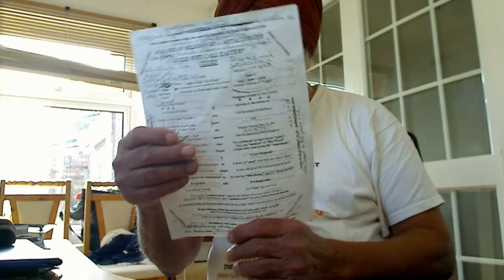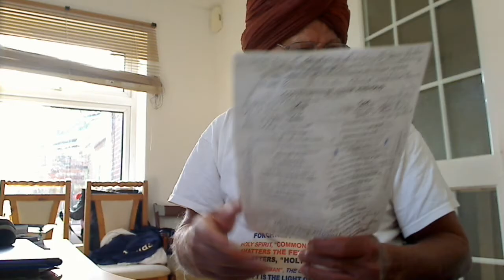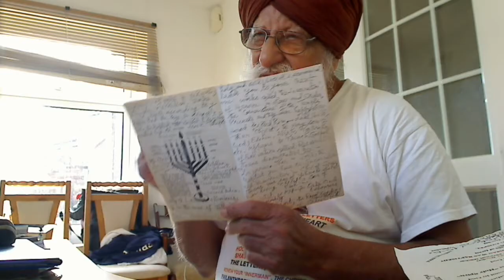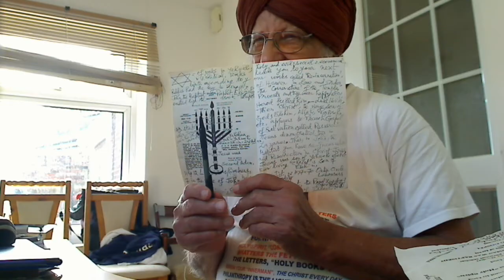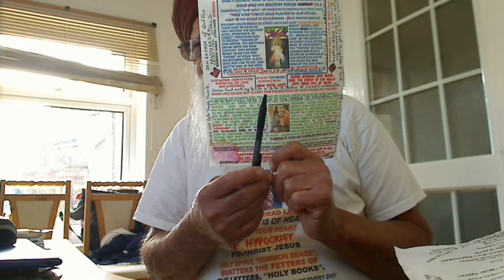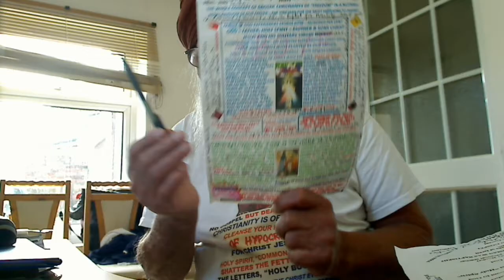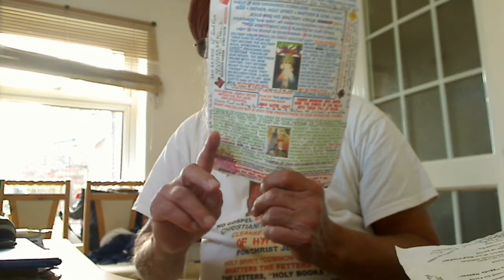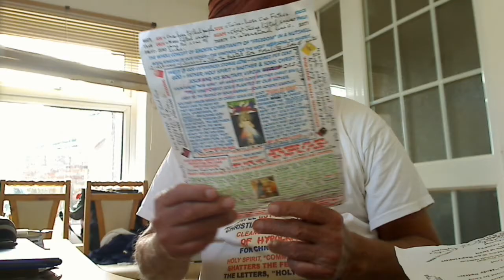Gospel is received through logical reasoning = revelation, it cannot be written down in ink on paper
Gospel is received through logical reasoning = revelation, it cannot be written down in ink on paper but over the living Tablet of heart. What is written is corruptible. So, the Bible is NOT the Word of God but the dead in letters enjoy it.
Hi Brother Joshua,
Here are my deliberations:-
First of all, you are men of the dead letters and our Covenant with God called Elohim, Allah, Parbrahm, etc., our Supernatural Father who is represented by Sons and not daughters, in Him, we are called Fishers of spiritual twice-born men that are capable of entering into the Royal Kingdom of God that is within your own heart and it has a low for humble and Narrow for the solitary people whether in flesh, they are male or female but in spirit, they are sons of the Highest Elohim and that is what Jesus came to turn the sons of Man faithful to Abraham and Yahweh prepared by John, the Baptist and the 70 outer circle Labourers that Jesus prepared to deal with the moral issues in the name of John, the Baptist and they were not solitary as the secular world is of pairs but went in pairs. They baptised Jewish men in water in the name of Abraham making them the "Salt of the earth", the physical body covenant with Ideal Adam Abraham; Sarah was Eve and the Promised Land the Garden of Eden. In the first Adam, we are born and die and perform works for re-incarnation whilst the Second Adam, Yahshua; Yah = Yahweh and Shua = Shiva = Firstborn of Yahweh, the Second Floating Adam, we are Resurrected. Thus, Mary was "Sired" by Yahweh, Brahma, Khudah, etc., the Lord of Nature called Sarishhtti. So, this statement:-The Articles of Faith, presented here as originally conceived by the founders of the organization, have been and continue to be the stated theological position of Biola University and are an essential part of the Articles of Incorporation of the university. Where “man” is used referring to the human race it includes both genders (This is wrong).

 All the words that He spoke during His earthly life were the words of God called Oral Torah. There is absolutely no error of any kind in them, and by the words of Jesus Christ, the words of all other teachers must be tested.  Word of God called Oral Torah because it cannot be written down in ink on paper as you receive it through logical reasoning that only the twice-born people seeking Him get it as the Sadhu Melchzedik did.
His twice-born Labouring Solitary Brethren/Friends called “Talmidim or Sikhs” and not the once-born natural disciples of the crook Rabbis who disciplined them through the moral laws of Moses. These Rabbinic Disciples did what their Rabbis told them to do.
FAMILY OF OUR SUPERNATURAL FATHER ELOHIM, ALLAH, PARBRAHM, ETC.:-
St. Photina, the Samaritan Woman at well John. Her Five Husbands were spiritual and not physical. Here are their names:-

University degrees in “dead letters” will turn you into a super donkey carrying “Holy Books”. “Letter killeth, the spirit giveth Life”.